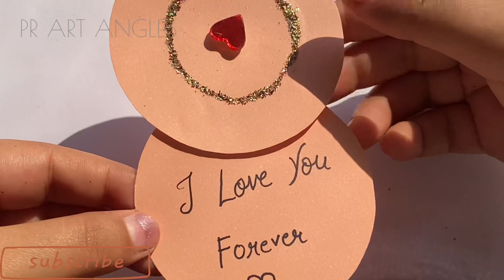EASY CRAFT IDEA| DIY GIFT| CUTE GIFT 💝